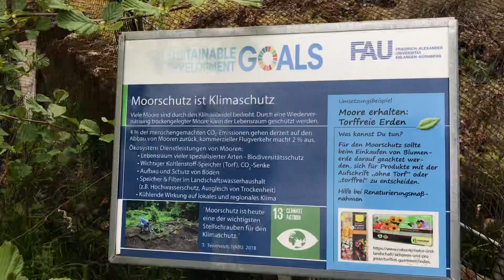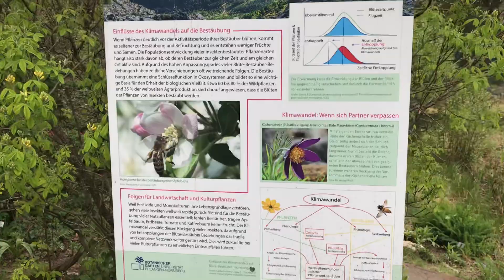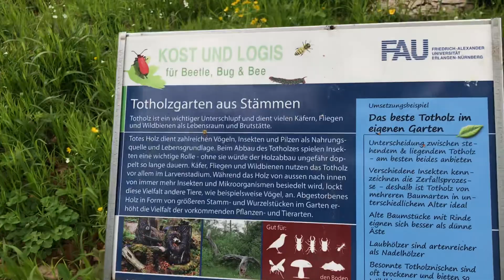Frühlingsspaziergang im Botanischen Garten Erlangen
Frühlingsspaziergang im Botanischen Garten